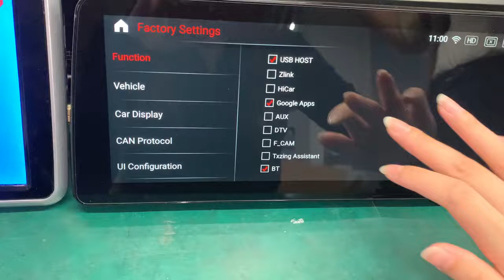How to use USB-HDMI adaptor to mirror BMW android image to Headrest monior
Step 1: install the App (base.apk) into the BMW android radio
Step 2: connect the USB-HDMI adaptor to one of the USB port of our radio, and the other side to a HDMI cable
Step 3: connect the HDMI cable to the headrest monitor
Step 4: choose the right setting in our radio
Done !